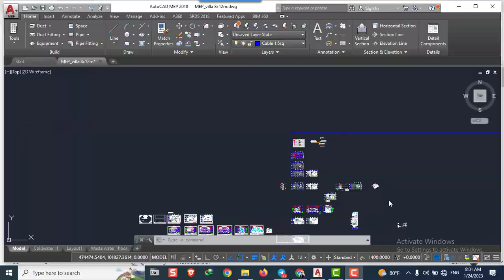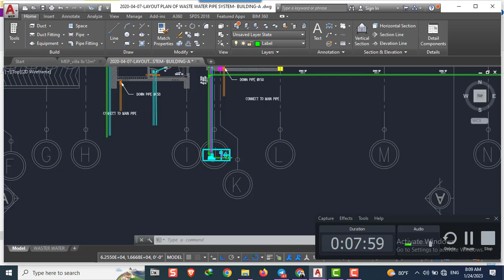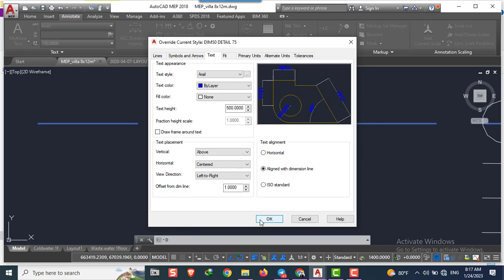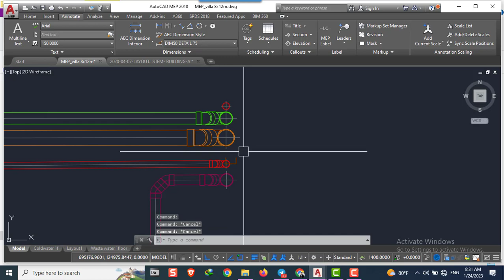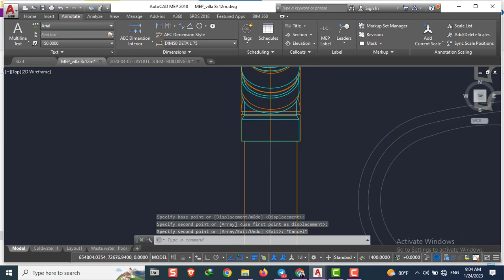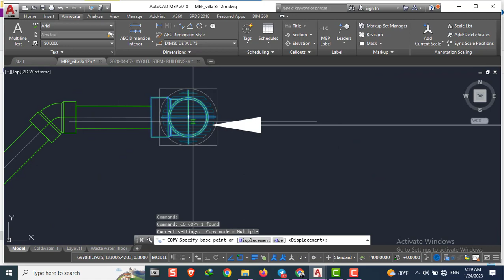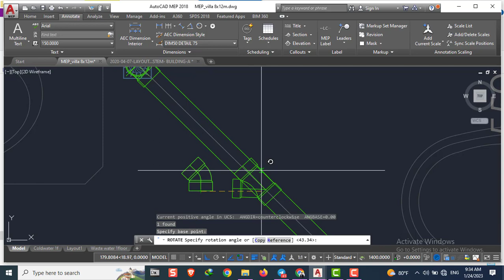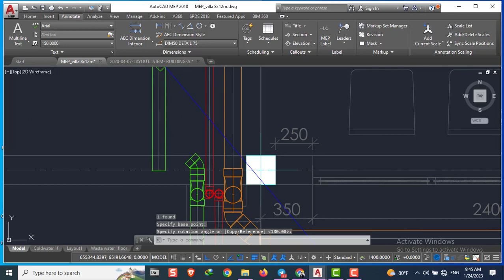របៀបគូរប្លង់ទឹកកង្វក់ | How to design Sewage water system | Chantry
របៀបគូរប្លង់ទឹកកង្វក់ | How to design Sewage water system